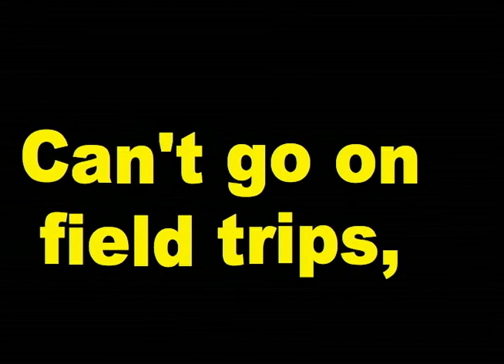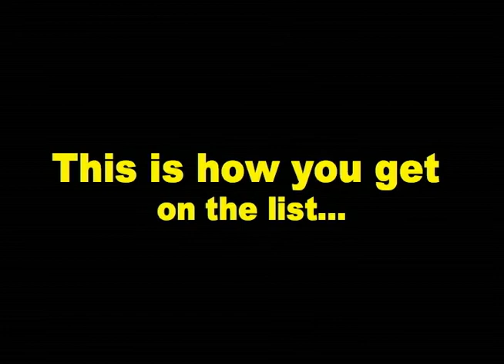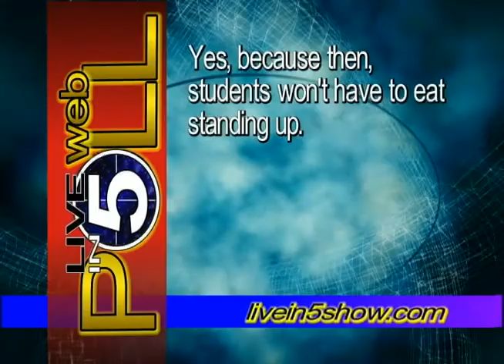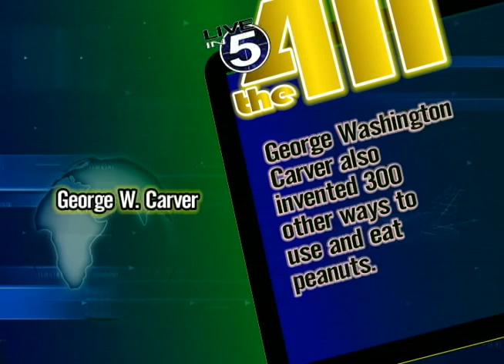02 04 13